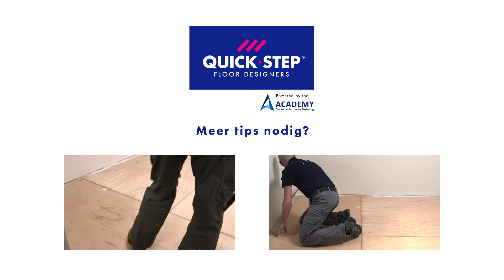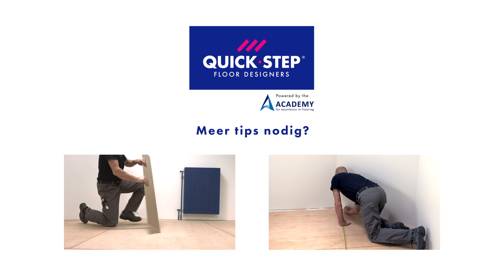Alle tools die je nodig hebt om laminaat te plaatsen | Quick-Step-tutorial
Alle tools die je nodig hebt om je laminaatvloer te plaatsen. Meer info op

Een laminaatvloer leggen is makkelijk, maar met je handen alleen zal het niet lukken. Dankzij het eenvoudige kliksysteem van Quick-Step heb je geen karrenvracht aan gereedschap nodig. Hier is een snel overzicht van de tools die je nodig hebt om je gloednieuwe laminaatvloer te leggen.

1. Een meetlint om de kamer uit te meten en de lengte van je laminaatplanken te bepalen.

2. Een potlood om aantekeningen te maken en zaaglijnen te tekenen.

3. Een hamer, een trekijzer en een stootblok om de vloer goed vast te klikken.

4. Een decoupeerzaag om planken in te korten en ronde vormen uit te zagen, mag ook niet ontbreken.

5. Handschoenen om je handen te beschermen.

6. Spacers zorgen ervoor dat je makkelijk ruimte kunt overlaten tussen de muren en je laminaatplanken.

7. Een zwaaihaak komt van pas om de hoeken in je kamer te meten. Zo zaag je de planken altijd correct.

Niet alles in huis? In de meeste doe-het-zelfwinkels vind je alles wat je nodig hebt.